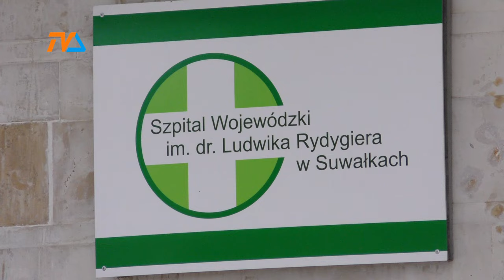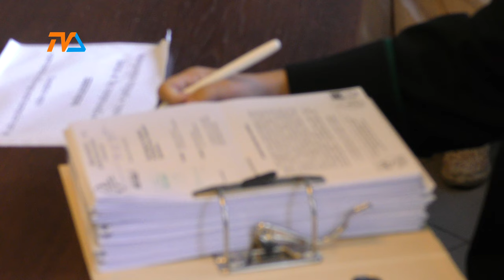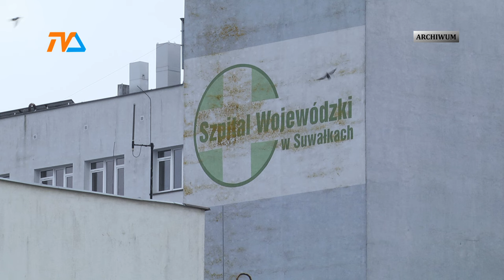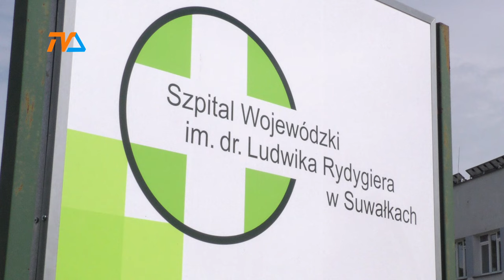Pielęgniarki poszły do posła. |TV SUWAŁKI